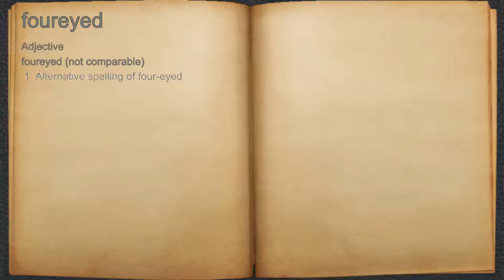What does foureyed mean?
A spoken definition of foureyed.

Intro Sound:
Typewriter - Tamskp